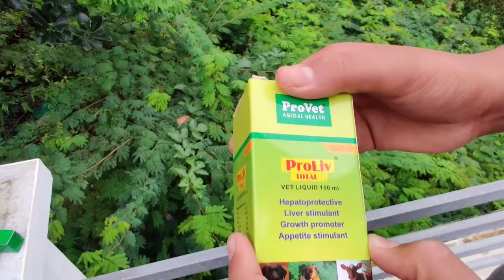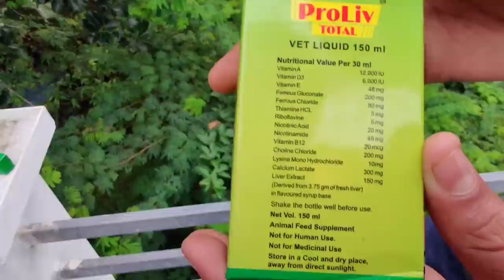പറവയെ ആദ്യമായി പറപ്പിച്ചു. 100% result training. ഹവായ് കൂടും സ്റ്റാൻഡും ഉണ്ടാകാം. parava malayalam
ഈ വീഡിയോ പൂർണമായും പറവ  പ്രാവിനെ കുറിച്ചാണ് അവതരിപ്പിക്കാൻ ശ്രെമിച്ചട്ടുള്ളത്. ആകാശത്തിലെ നീലം പൂശിയ നിരപ്പിലൂടെ പാറിപ്പറക്കുന്ന പറവ പ്രാവുകൾ തന്റെ യെജമാനന്റെ കണ്ണിനും മനസ്സിനും മറ്റൊന്നിനും തരാൻ കഴിയാത്ത ആനന്ദവും അനുഭൂതിയും സുഖവും നല്കുന്നു... പക്ഷികളിൽ വെച്ച് പ്രാവുകളെ വെത്യസ്ഥരാകുന്നത് പ്രാവുകൾ കുഞ്ഞുങ്ങളുണ്ടായാൽ കുഞ്ഞിന്ന് ആദ്യമായി കൊടുക്കാൻ ഉല്പാദിപ്പിക്കുന്ന അവരുടെ തൊണ്ട പാലാണ്. പാലുത്പാദിപ്പിക്കാൻ കഴിവുള്ള ലോകത്തിലെ ഏക പക്ഷി പ്രാവ് മാത്രമാണ്.